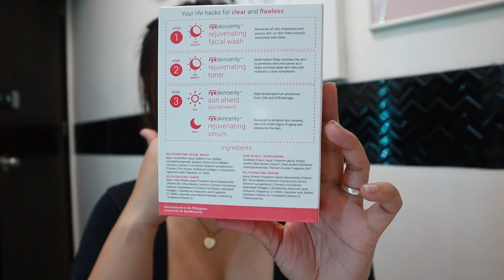Ryx skincerity Rejuvinating set PART 2 ( HINDI NAG PEEL ANG PES KO😫)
Copyright infringements are not intended!